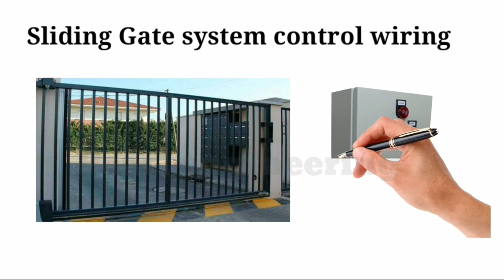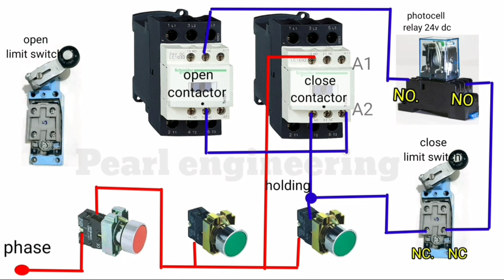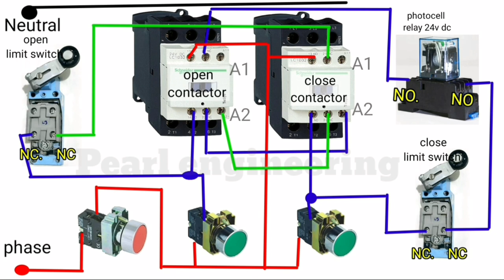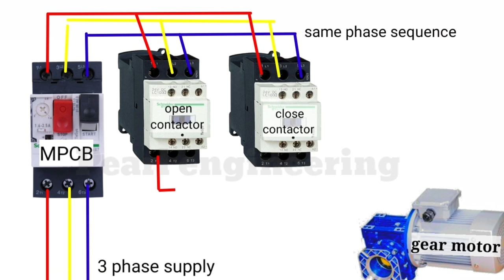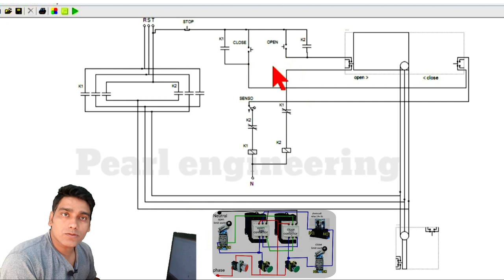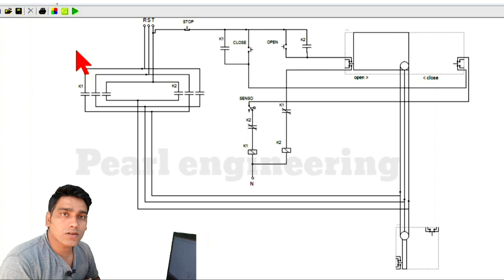GATE system control & Power wiring | Sliding gate | Gate reverse forward wiring |sensor controlling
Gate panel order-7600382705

-Gate system control and power wiring.
-sensor safety in gate system control wiring.
-Gate wiring explanation on simulator.
-Testing of gate system wiring.
-Sliding gate wiring.
-Sliding gate reverse forward wiring.